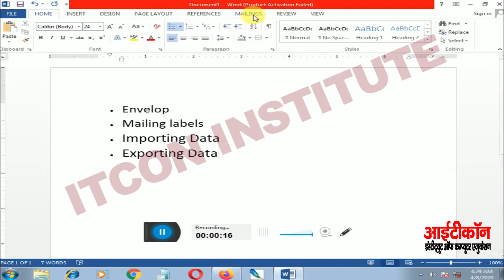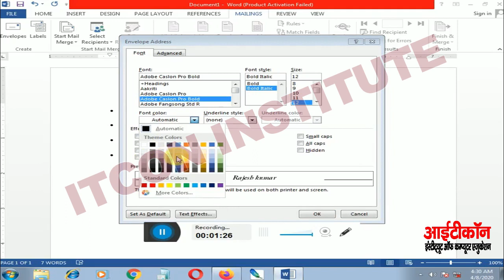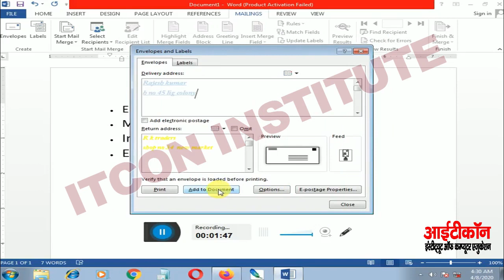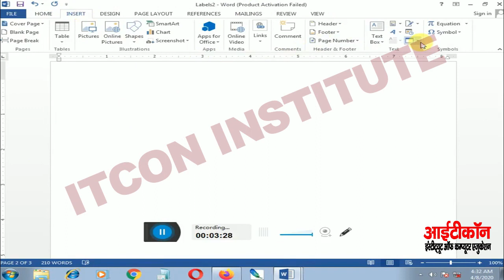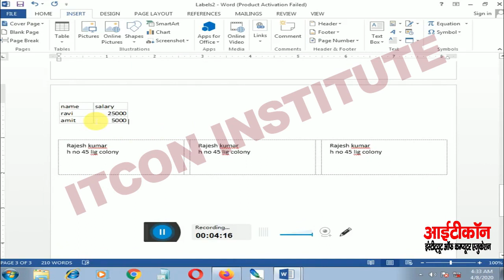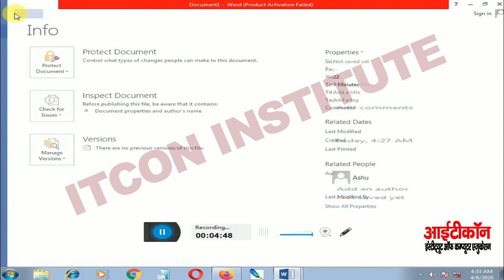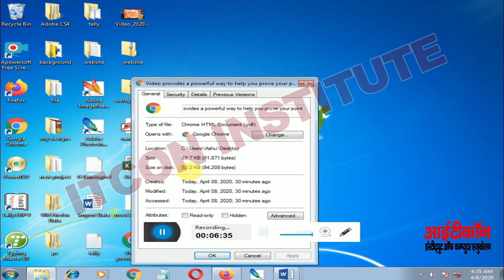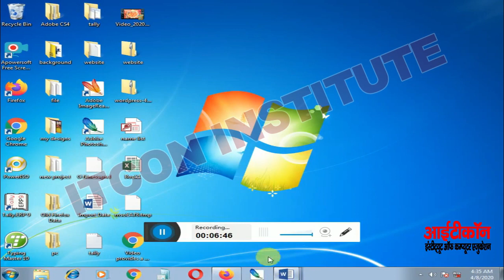Envelops & Mailing Lables|Importing & Exporting To & From Various Formats|Unit-3 Part-8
Envelops&MailingLables|Importing & Exporting To & From Various Formats|Unit-3 Part-8
list=PLRACeGMOiYAdXc2B18bmNQt99eq5Nzbq2